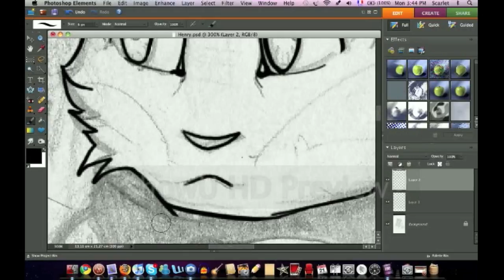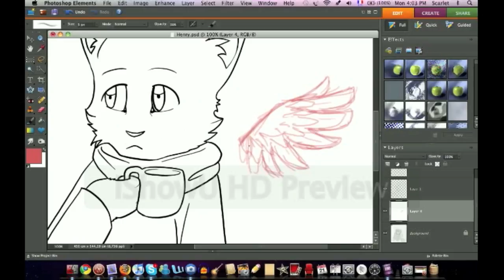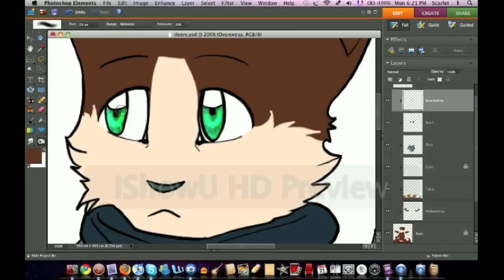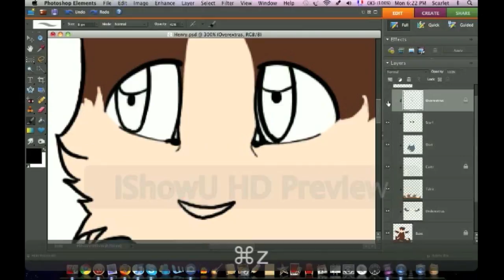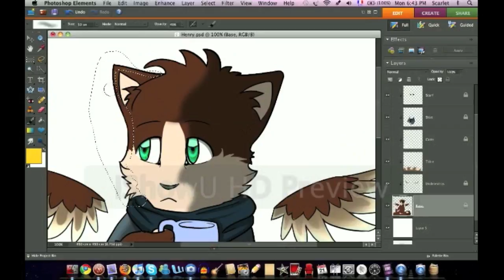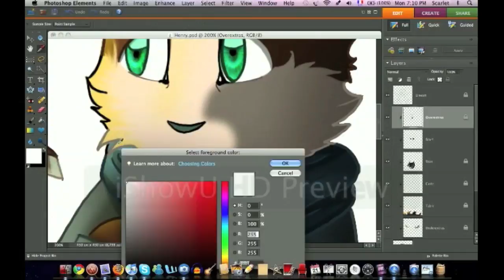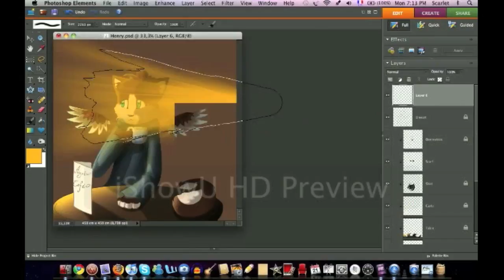Henry drinking Coffee (Speeeedpaint BD)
First song — Tobira no Mokou e (One of the FMA endings)
Second song — Vacation by Vitamine C

Recorded with a demo of iShowU (I wanna buy it it's so good :O)

A commish for KaiDogRyu ^^